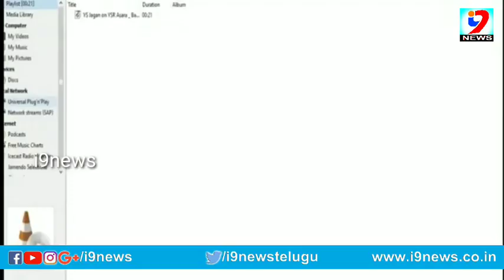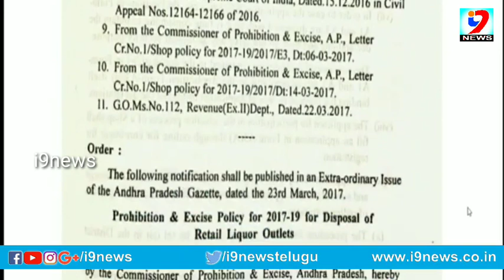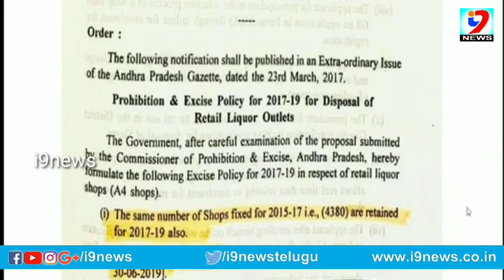మద్యం పాలసీపై ఏపీ సర్కారు సంచలన నిర్ణయం